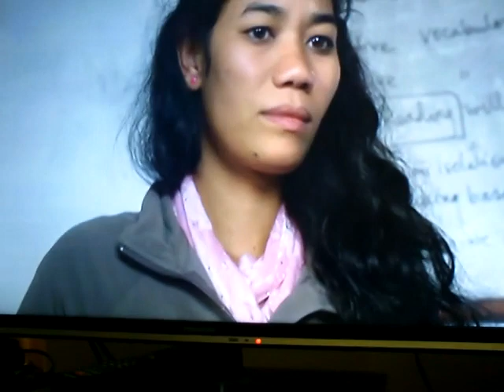En Katmandú venden la gente en vez de vender cosas si ganaran dinero ya no tendrían ...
Son países pobres donde la gente trabaja mucho y no ganan nada ,así venden a la gente como esclavos o esclavas